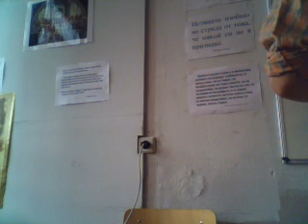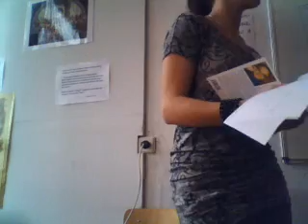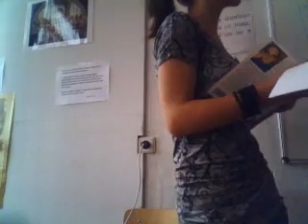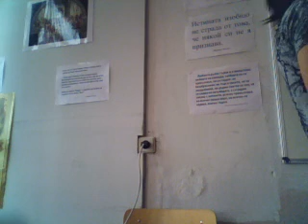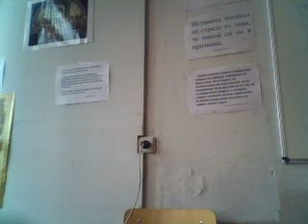Изкуството на мисълта: грешките (4)